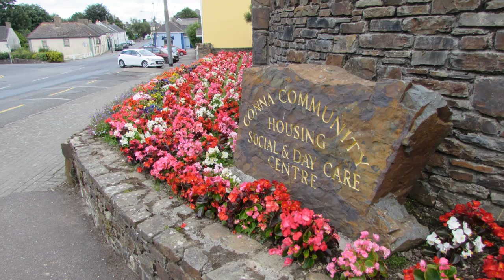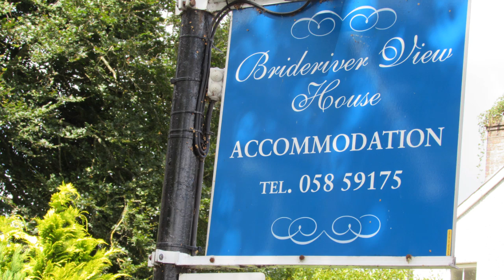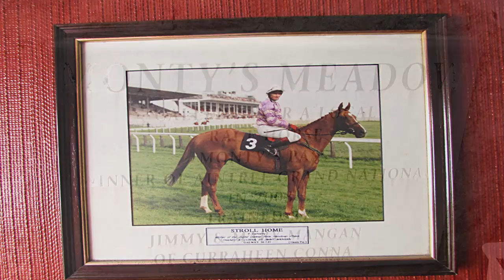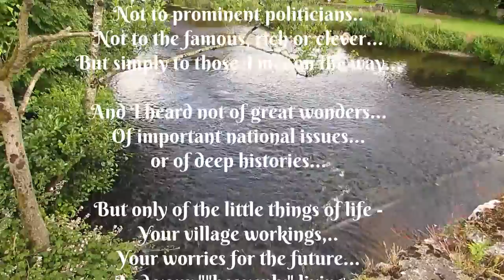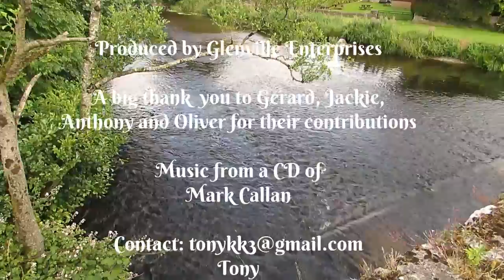Living in Conna is heaven on earth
The words above were spoken by Jackie who has lived in Conna Co Cork for 12 years -
- a short video talking to locals in Conna village- about its history, about living there and about the future.